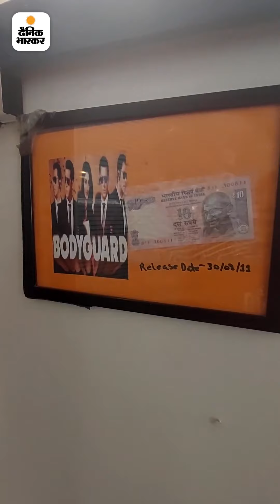सलमान खान के फैंस ने बनाया खास थीम वाला ‘भाईजान रेस्टोरेंट’, सल्लू खुद भी यहां आकर देते हैं सरप्राइज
भाईजान के लिए दीवानगी: सलमान खान के फैंस ने बनाया खास थीम वाला ‘भाईजान रेस्टोरेंट’, सल्लू खुद भी यहां आकर देते हैं सरप्राइज